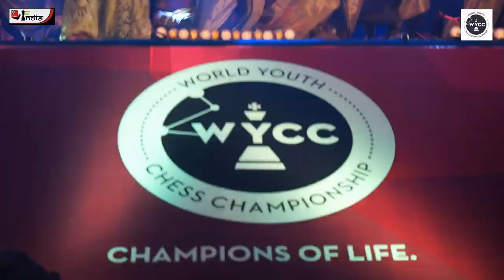Welcome to India! The electrifying opening ceremony at the World Youth 2019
The World Youth Championship 2019 is being held for the first time in India! On such a momentous occasion it was important to have a nice opening ceremony. The organizers of the event did a commendable job as they showcased the entire cultural diversity of India. Held at the Renaissance Hotel in Mumbai, the Opening Ceremony was attended by nearly 500 people on 1st of October. Through this video you get a glimpse of what happened at the venue.